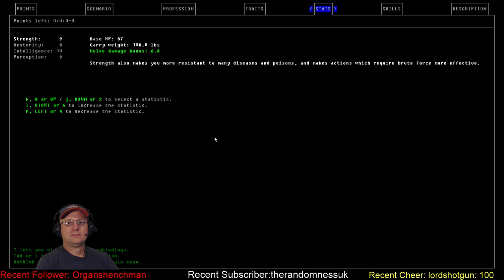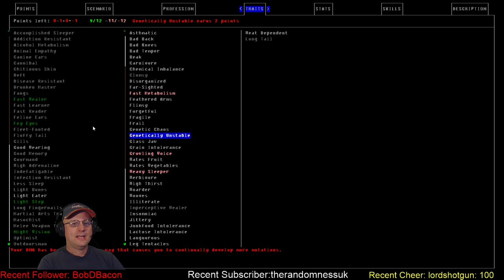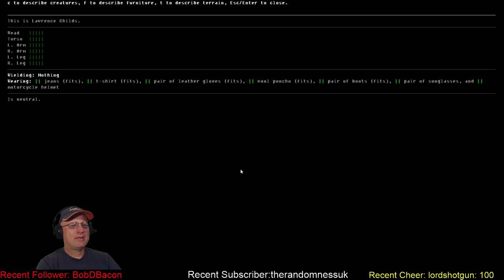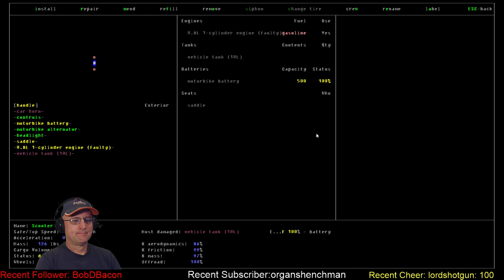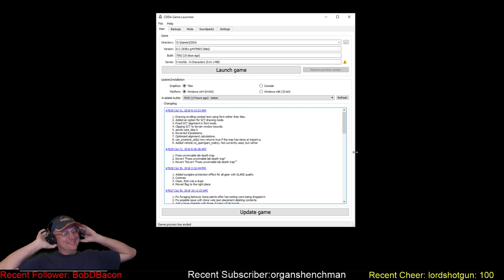Cataclysm DDA / Rollergirl / S03-E01